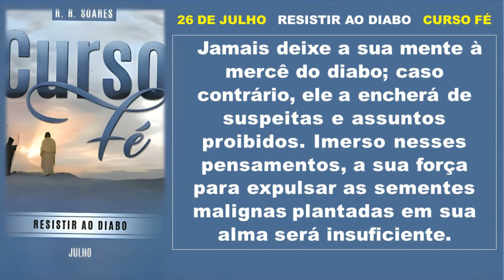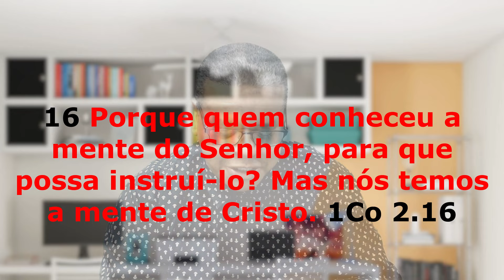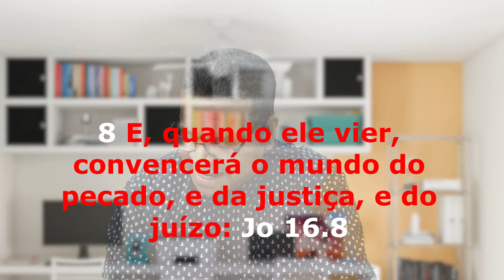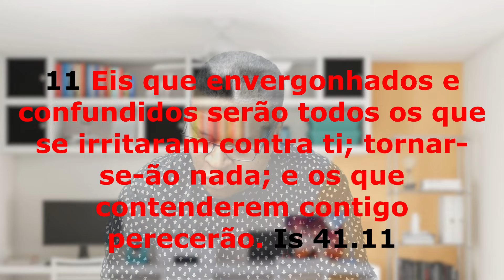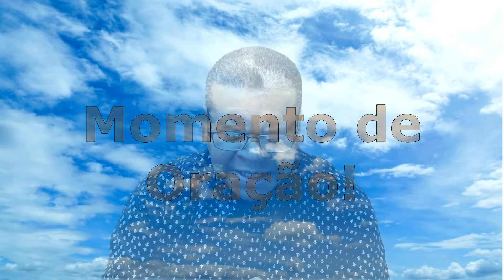26 DE JULHO - CURSO FÉ - RESISTIR AO DIABO